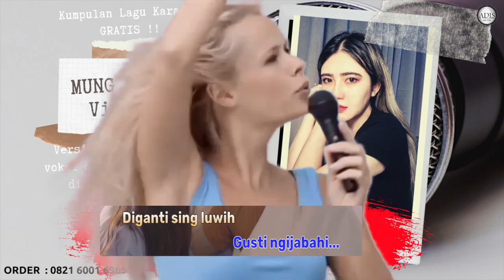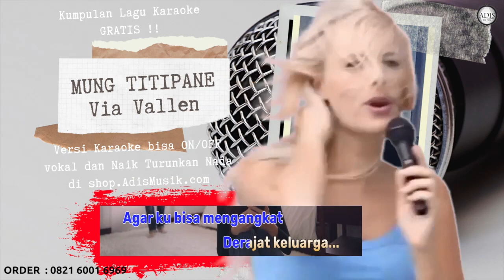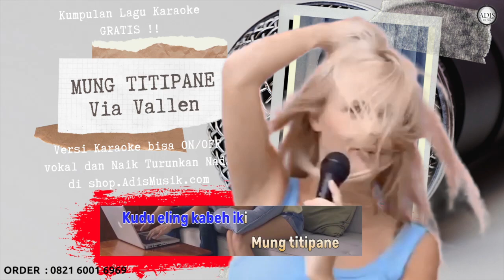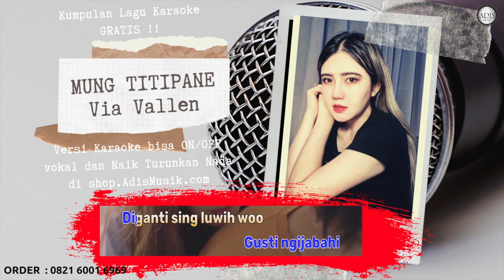MUNG TITIPANE - VIA VALLEN Karaoke Tanpa Vokal